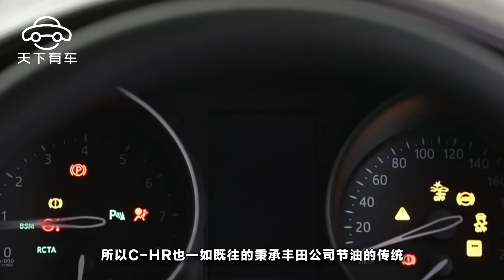豐田要逼對手上絕路，直接把概念車拿出來賣，顏值比VV7高太多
當下的汽車市場競爭異常激烈，各個汽車生產廠家紛紛使出渾身解數，尤其在小型SUV市場更是深受消費者追捧，堪比緊湊型SUV，因此也成為各個廠家不可忽視的戰場。自從寶駿率先推出510之後，整個小型SUV市場的戰爭就正式打響了，令人羨慕的銷量，使得其他公司加快了研發小型SUV的進程，當然豐田公司也不甘落後，早在兩年前就有推出小型SUV的計劃，經過消費者多年的期盼，這款姍姍來遲的車型終於快要展現在消費者面前了。